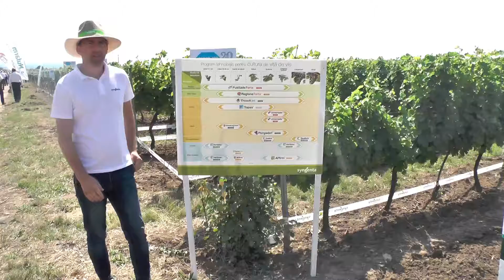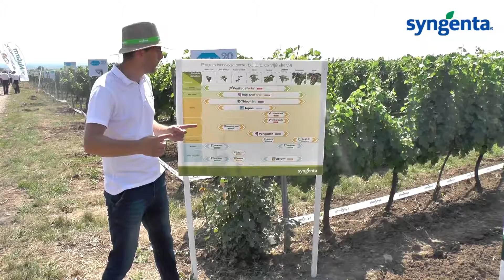AgroFest Crama Gîrboiu, VN, 2017_Testimonial Syngenta